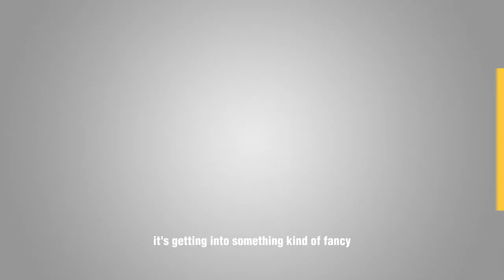Meet Zoe Wright, Our Manufacturing Engineer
Fluke's 75th Anniversary: Meet Zoe Wright, Our Manufacturing Engineer.

Are you ready for an exclusive behind-the-scenes look at Fluke's Manufacturing Facility like never before? Our dedicated team ensures that every Fluke product upholds the highest standards of quality and reliability. It's a place where innovation comes to life!

But wait, there's more! We talked with Zoe Wright, one of our incredible Manufacturing Engineers, to dive deep into her Fluke journey. With her background in engineering, Zoe brings her college-learned skills to life at our plastics facility. Over her four years here, she's been part of the team that introduced four new machines. Each time, they get a little better, and Zoe is incredibly proud of how smoothly the process has gone. The improvements they've made in their parts by using these new machines are nothing short of remarkable!

Together, we're shaping a future where the possibilities truly are endless!